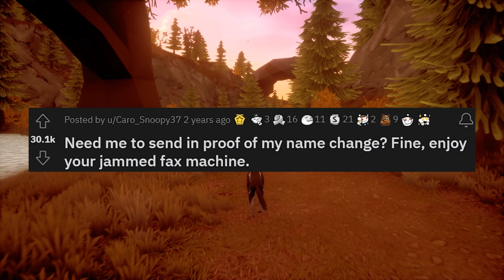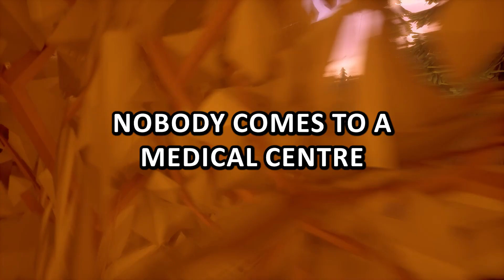r/Maliciouscompliance Need Me To Send In Proof Of My Name Change?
reddit redditstories podcast reddit reddit top posts r/confession r/entitledparents r/tifu r/prorevenge r/maliciouscompliance r/choosingbeggers r/entitledpeople r/IDOWorkHereLady r/Idontworkherelady r/personalfinance r/AmITheA**hole r/AITA